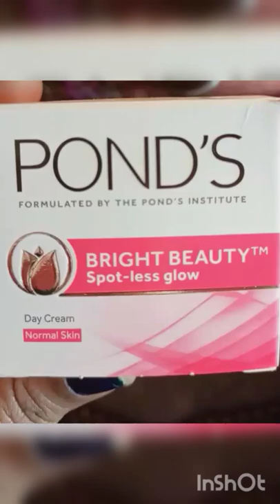ponds bright beauty sports less glow day cream review#beauty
Hii friends

ponds bright beauty sports less glow cream review
best cream review